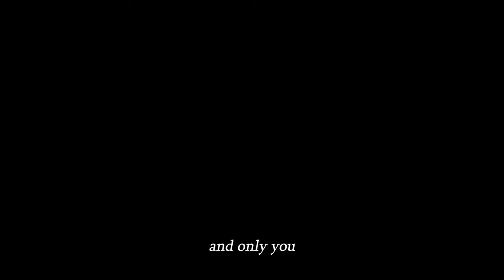John McDermott - Go Rest High for Easter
A sneak peek at a track from my brand new album! Be well everybody and take care of each other. Written by the great Vince Gill and Produced by Mark Lalama and me!

John McDermott is a platinum selling Scottish-Canadian tenor who has been featured on CBC and PBS television networks. John has toured extensively throughout the world, releasing more than 40 albums over a successful 23+ year career.